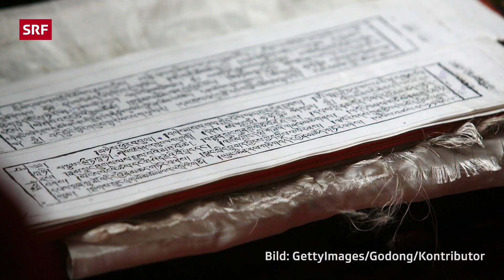Buddhismus eine Weltreligion für Kinder erklärt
Was ist der Buddhismus?